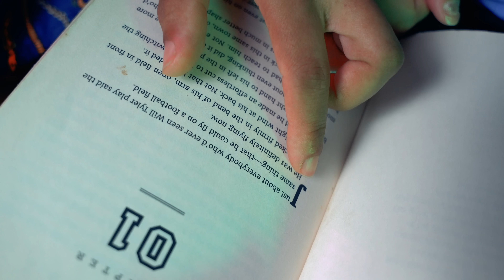Zayiti - “Mama Voice”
Story by:Zayiti
Directed by: Nulapix
Edited by:    Nulapix
Intro : Crooz_wtme
Produced by: @Lil-B Records
Mixed & Mastered by:@Lil-B Records